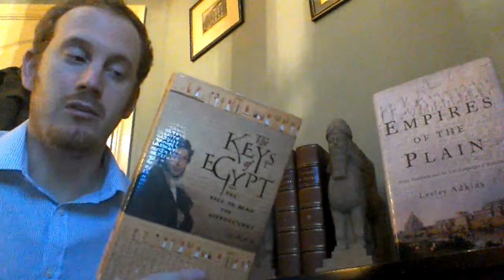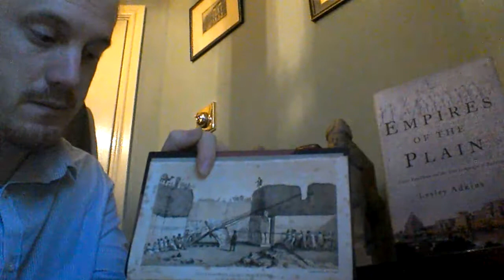Rediscovery of Mesopotamia books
Empires of the plain Lesley Adkins